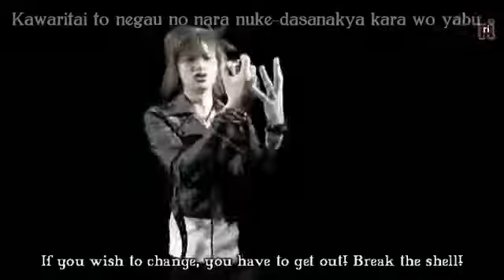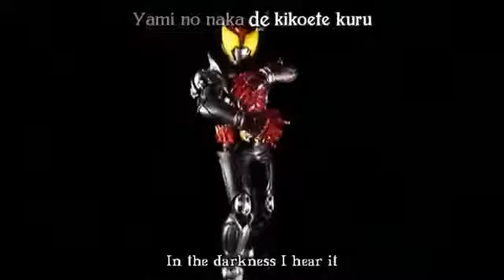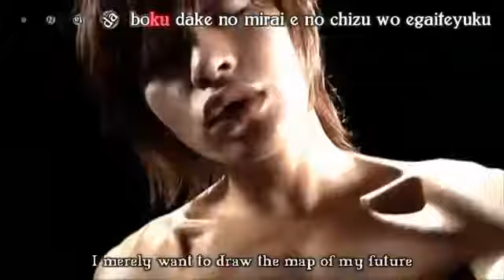Tetra Fang Destiny's Play sub